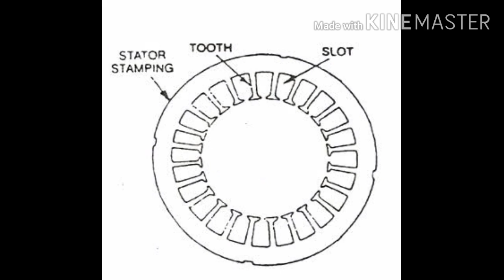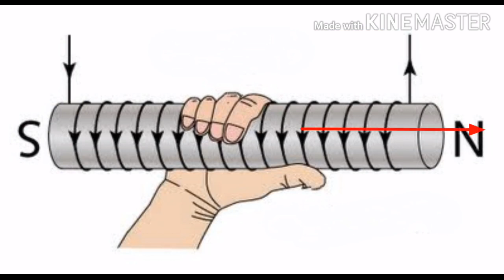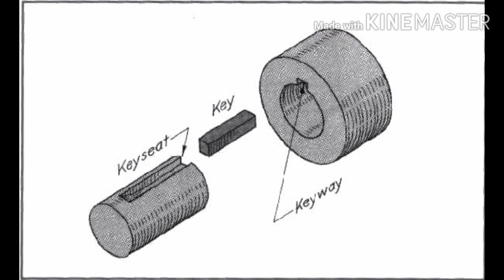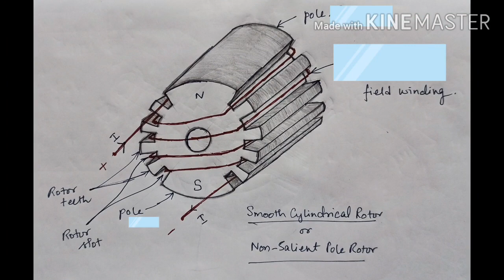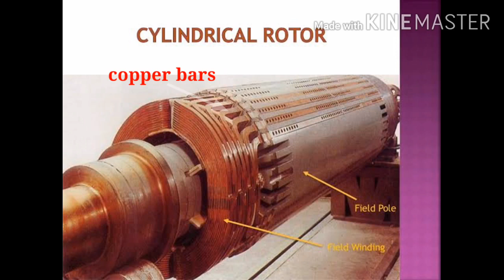Alternator construction - Rotor types || alternator lecture 3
I have tried to explain the construction of the alternators with as much pictures as possible.

05:42 I've mentioned rotor laminations for smooth cylindrical rotor. Such rotors are solid Cylinders and not made of laminations. In the figure I've showed the shape of 2 pole  and 4 pole smooth cylindrical rotors.